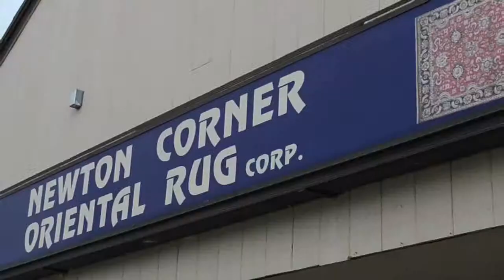Oriental Rug Framingham MA - Newton Corner Oriental Rug Corp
The biggest selection of only hand-made rugs, imported directly from Persia, Pakistan, India, China, Afghanistan and Turkey. Come see the large variety of antique and semi-antique designs on display!
They also provide hand-washing services, repairs, installations and appraisals and they will even buy your old rugs!